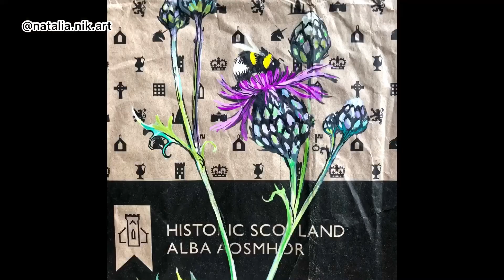"Thistle". Ink and gouache painting on recyclable materials.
This work was created for an art challenge artforplanet_экослед. The main idea is to use recyclable items for creating a new design or art object.
Materials:
Papercraft package.
pencil
ink
gouache